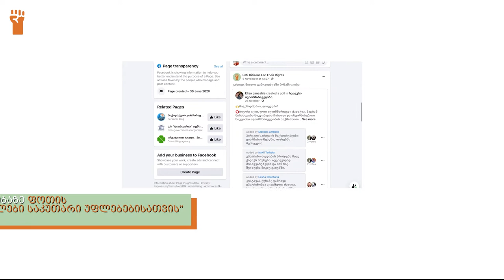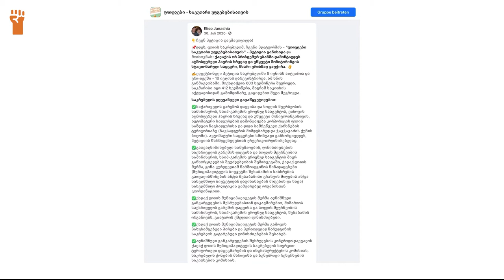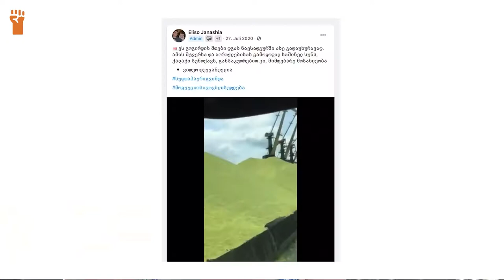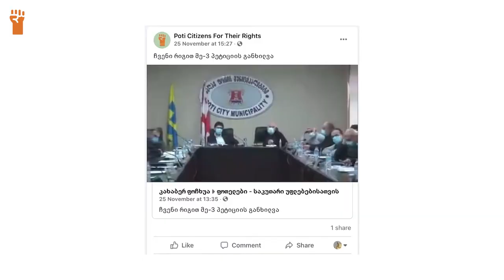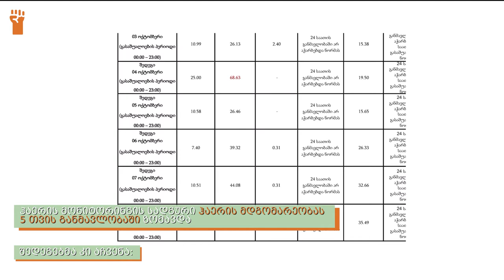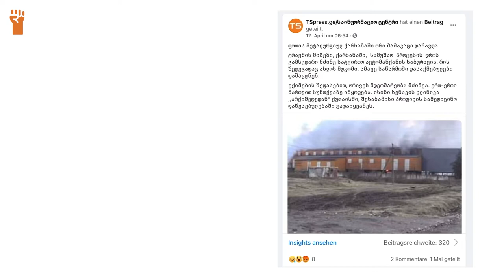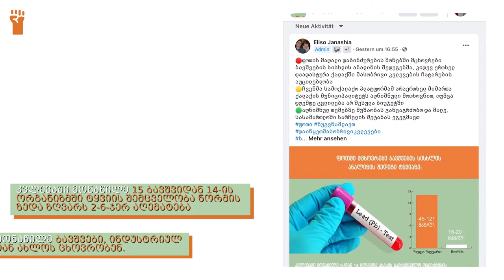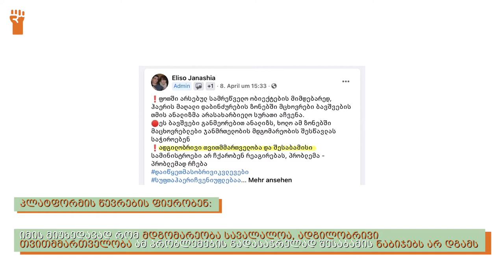ფოთის სამოქალაქო პლატფორმის ანგარიში